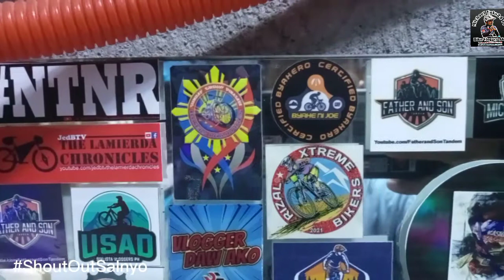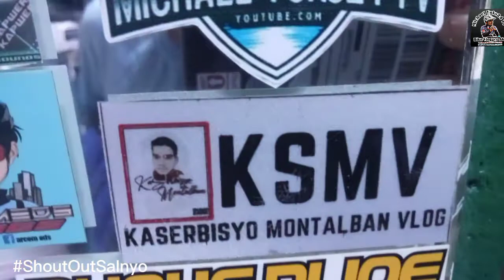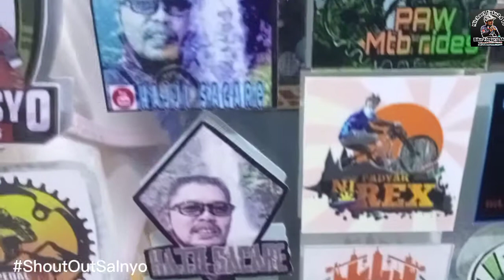Mga Collection Ko na Stickers Galing Sa Mga Vloggers